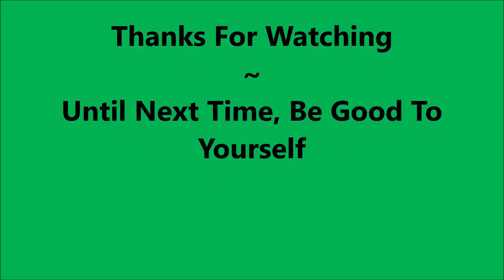Moonshine Mani /Cowabunga ~ LA Colors Shimmer Mist ~ Beauty Big Bang 025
Tina

Peel Off Base Coat:
Peeleze:

32 pc set Acrylic Stamping Plates: